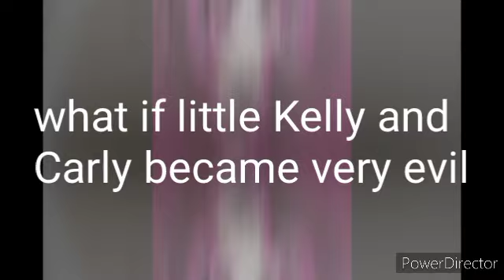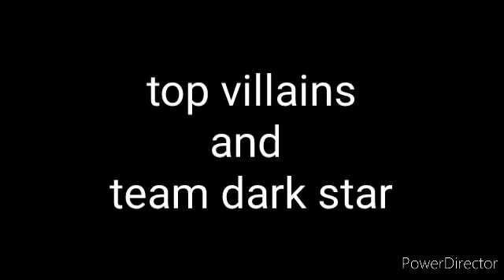top villains and team dark star sings what goes around comes around